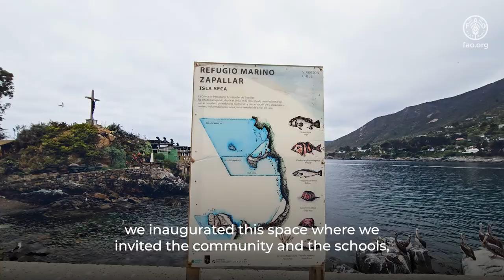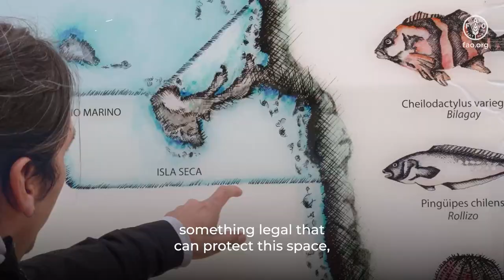Capabilities, benefits and weaknesses in a potential OECM recognition for the MEABR Zapallar A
The president of the MEABR Zapallar A organization, who is today one of the main leaders in the implementation of the management area's objective, which is to ensure the sustainable exploitation of its fishing resources, discusses the potential benefits, opportunities and weaknesses identified during the process towards OECM recognition. The MEABR management team, led by Sergio Veas, not only meets the main objective of this type of fisheries management organization, but has also agreed, together with the rest of the fishing partners, to create a space in the heart of the MEABR, called a "Marine refuge", with the aim of promoting the conservation of all the resident hydrobiological species, including the main fisheries resources, as well as protecting the rest of the marine flora and fauna of the management area.